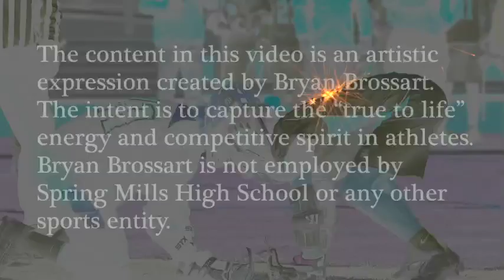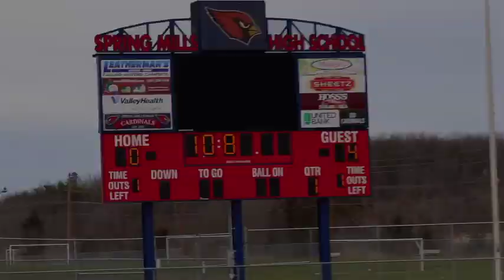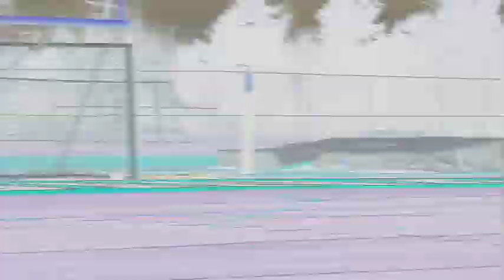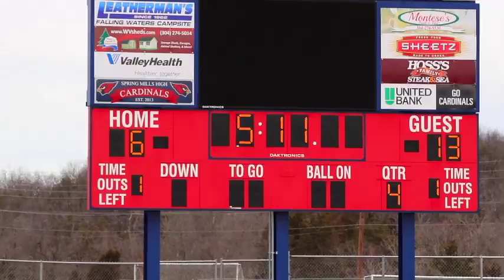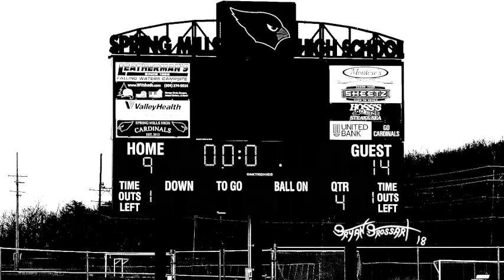4-7-18 Spring Mills VS. Wheeling Central Catholic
Created by Bryan Brossart  💕2

Lacrosse high school highlights

Credit: Assassins Cinematic Trailer
Credit: Black Sabbath - War Pigs - Part 1
Credit: 2Pac - So Disrespectful (ft. 50 Cent) 2017
Credit: Machine Takeover - MetalAlternative
Credit: Lil Wayne - Clams Casino - Fly By Night (R3K Remix)
Credit: Kendrick Lamar - Sing That Shit (20syl Juicy Remix)